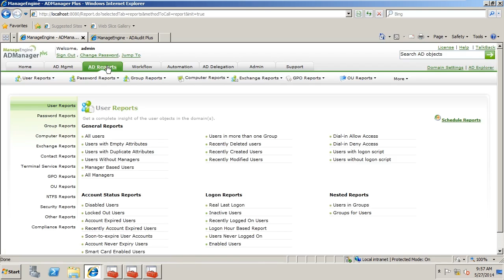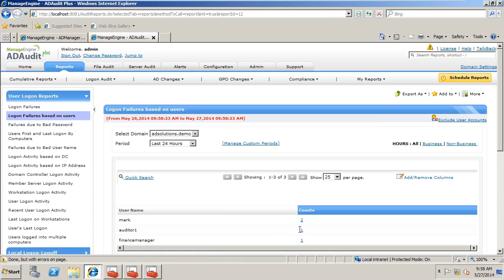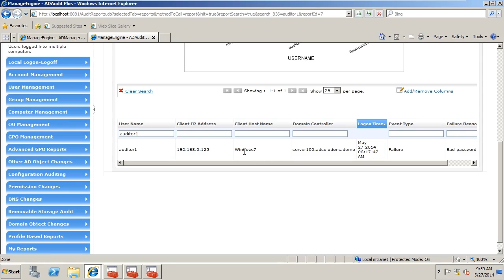How to track failed user logons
This video shows you how to generate a report for users that have failed to logon over a custom period of time.